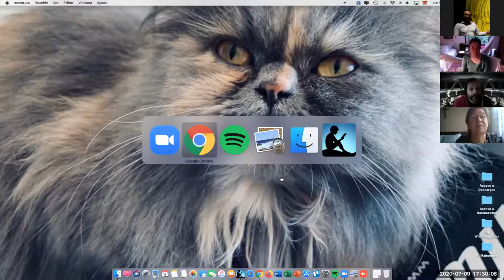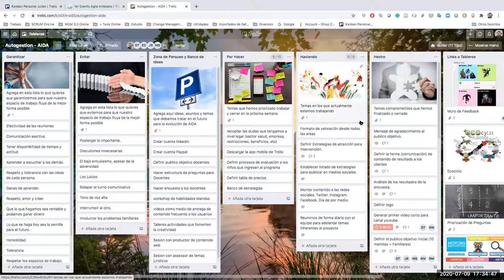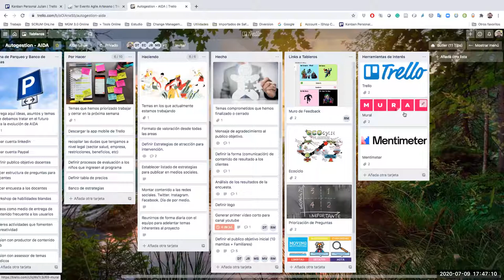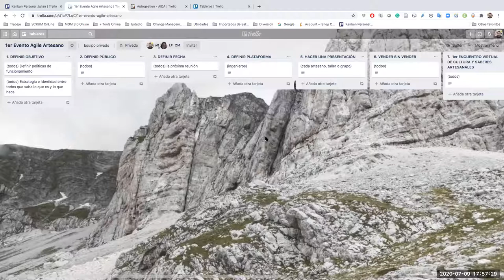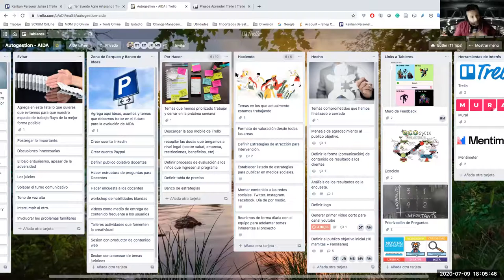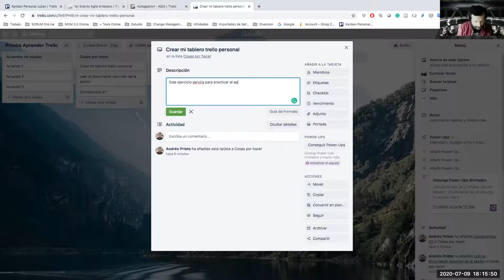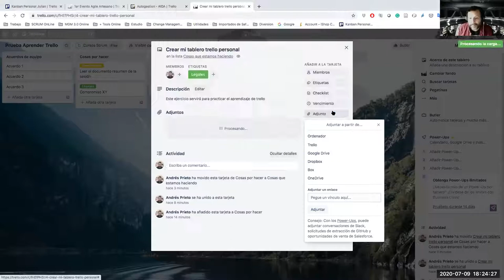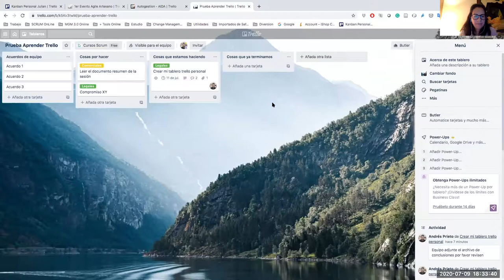Práctica de Trello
Práctica de Trello liderada por Julián Prieto de Colombia de la comunidad Agile Artesano. Nos enseña como utilizar esta herramienta.